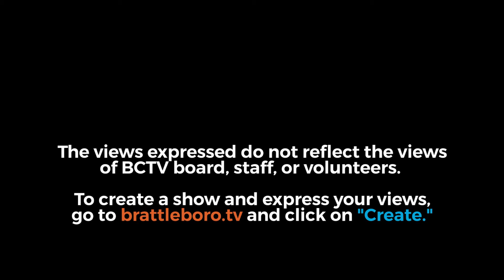Jamaica Selectboard Mtg 11/11/19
00:08  -  Call to Order
00:17  -  Additions to Agenda
00:57  -  Approve Minutes
09:17  -  Approve Timesheets and Sign Selectboard Orders (After Meeting)
09:22  -  Letter from VT Attorney General Re: opioid Class Action
24:36  -  Update on Town Hall Repairs
33:50  -  Update on Mill Bldg Progress: Memorandum of Understanding (MOU)
38:33  -  Update on Mill Bldg Progress: Draft Volunteer Agreement
46:34  -  Set Dates for Annual Budget Prep Mtgs
49:00  -  Letter from Planning Commission
50:31  -  Public Concerns
1:06:50  -  Executive Session: Muzzy Fund
1:07:38  -  Rise from Executive Session: Actions
Adjournment